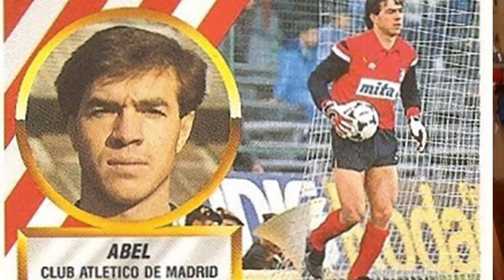parte 49 de las curiosidades sobre el fútbol